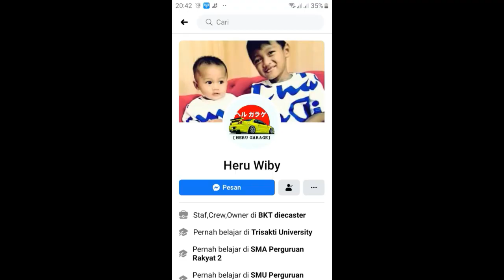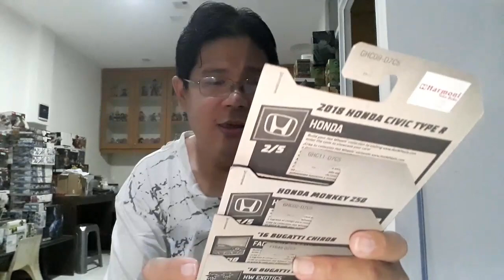Unboxing Paket Dari Om Mapia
kemarin gw di tag di lelangannya  om mapia / Heru Wiby & gw ikut bbrp item aj krn dana gw jg terbatas & gw menang, ini video apa aj yg gw menang dr lelang tersebut.

Marketplace gw :
Tokopedia : mainanku0812
Bukalapak : michael zakarias